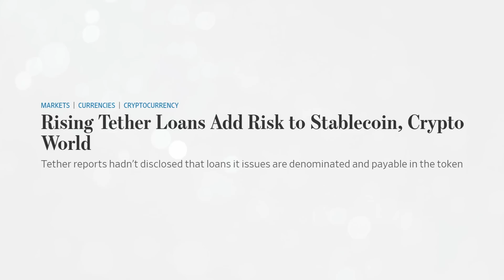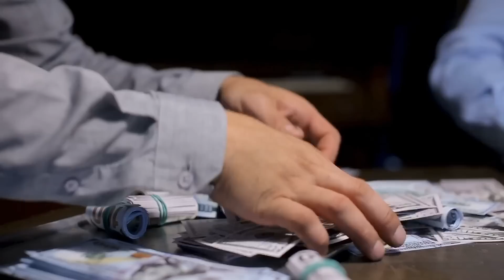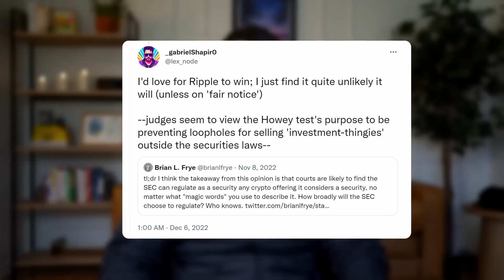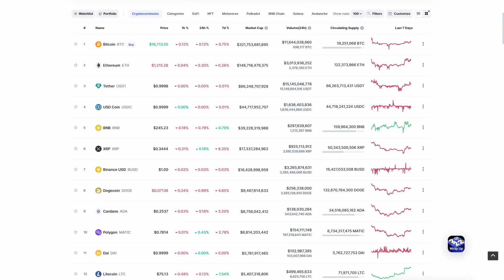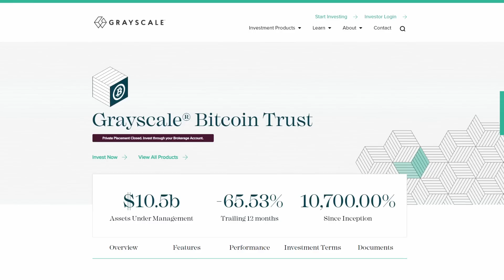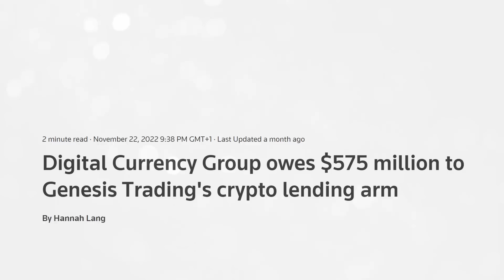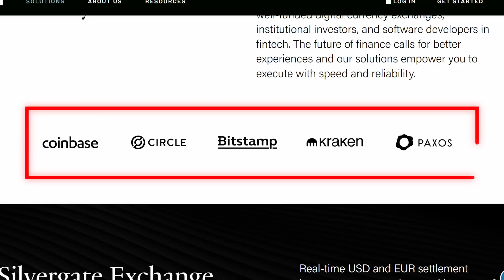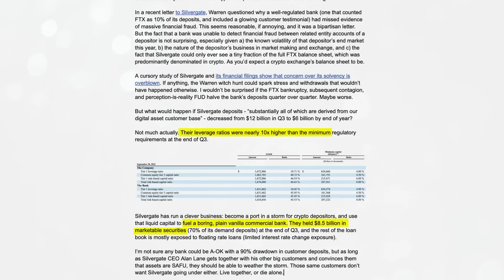WARNING: Bitcoin About to Crash?! ($5000 Possible)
The FTX collapse shocked the crypto market and made our bear market even worse. But what if I told you there are 6 remaining existential risks, and each of them could be worse than FTX… well in this video let’s take a look at each one and dissect why people are worried and HOW LIKELY they are to even happen…

Timestamps:
0:00 6 Huge Risks
0:26 Risk 1
2:32 Risk 2
4:54 Risk 3
6:31 Risk 4
9:12 Risk 5
11:47 Risk 6